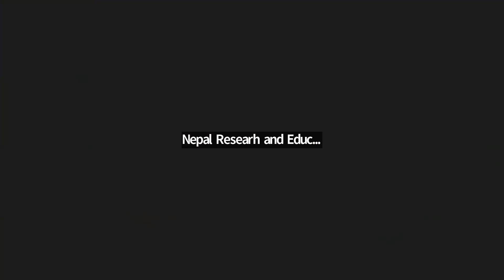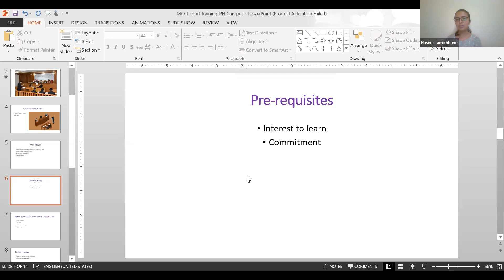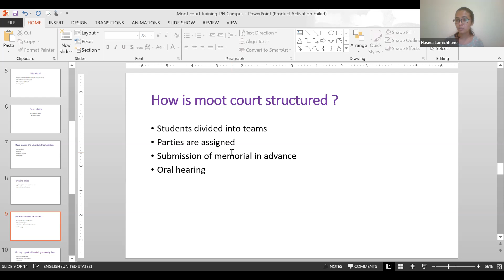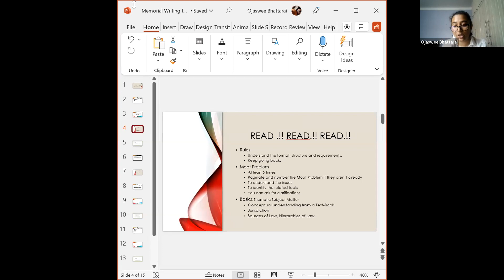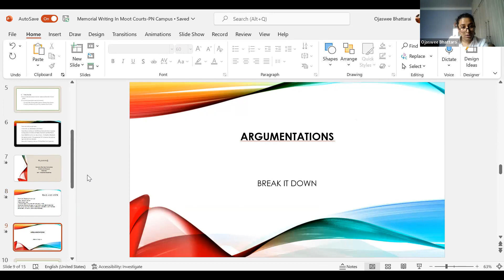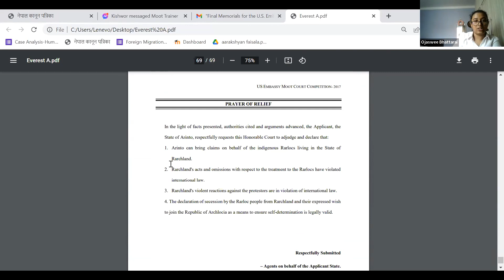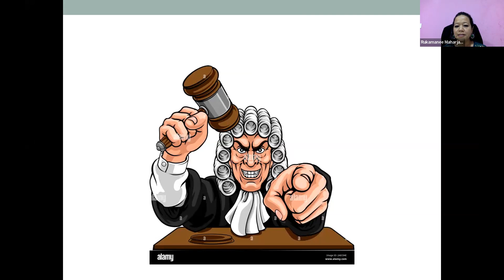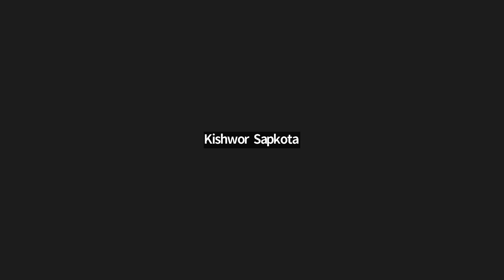Moot Court Training Session